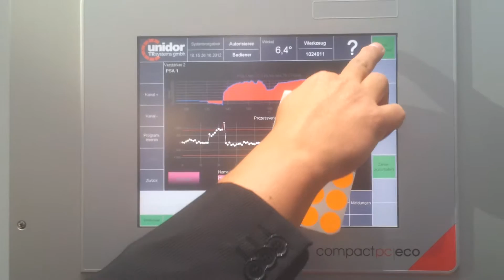Press slug detection - demonstracja